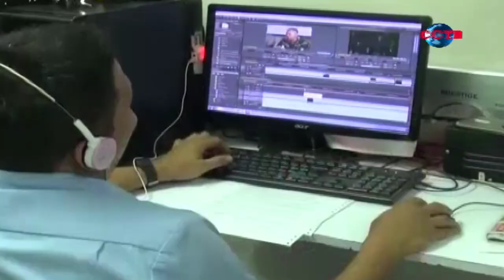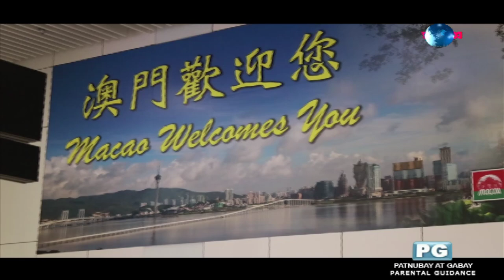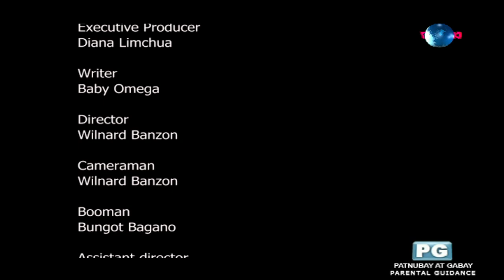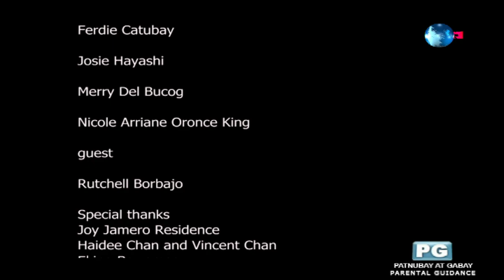GUBOT PA SA LUKOT FEBRUARY 09, 2019